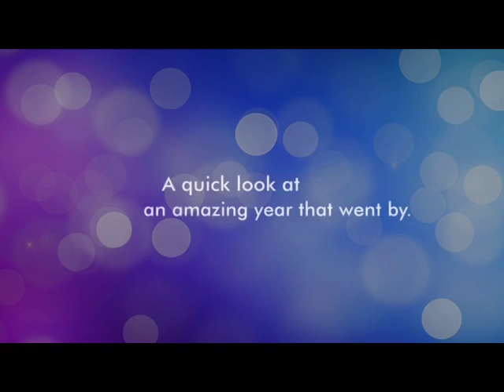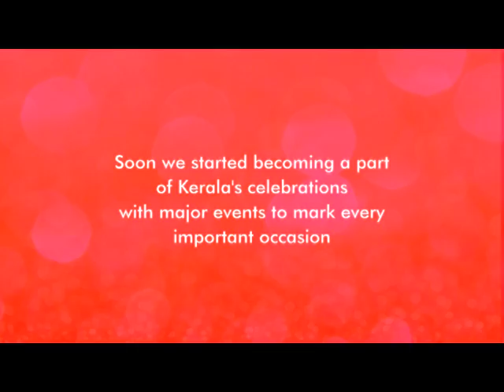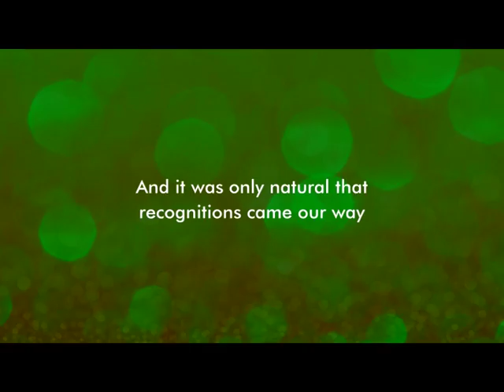LuLu Mall One Year Flashback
A look back at our accomplishments during the past one year. Thank you all :)